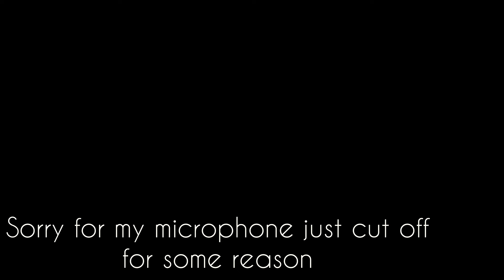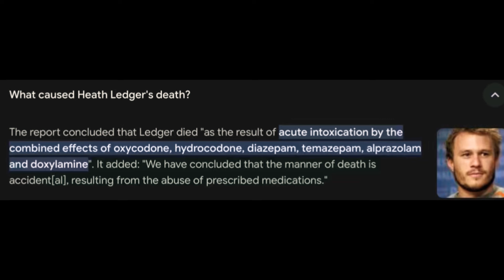Batman villains that could work in the dark knight trilogy